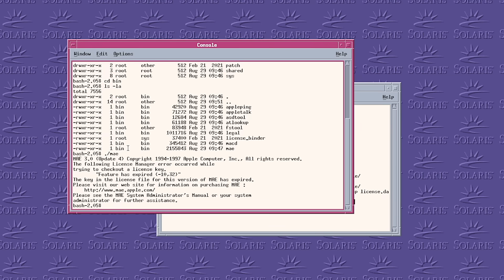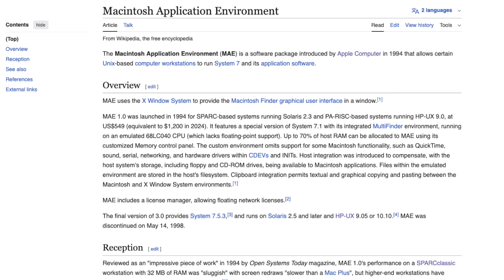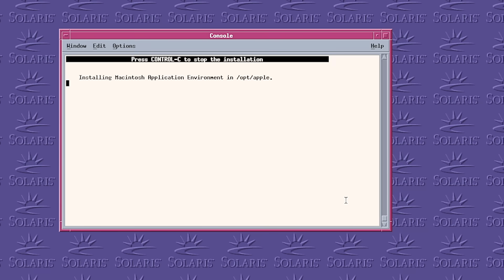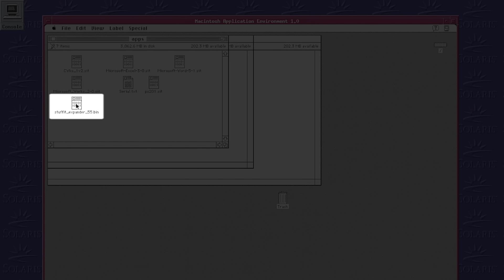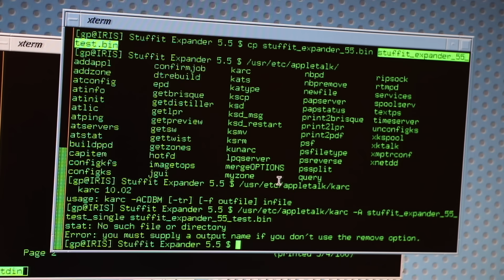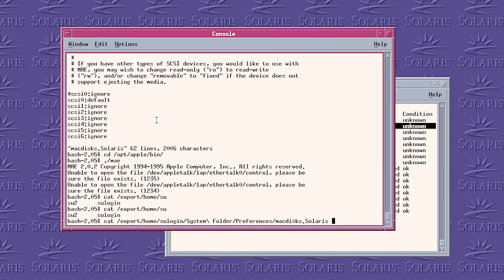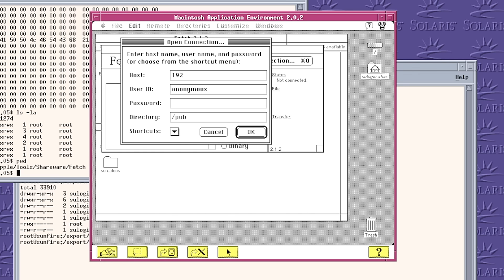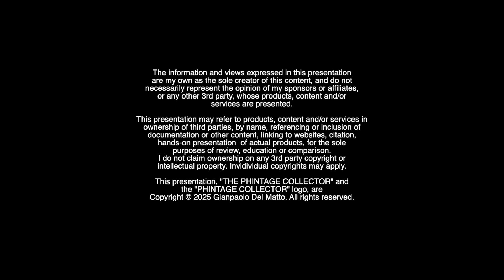Apple MAE: The Macintosh Environment for UNIX Workstations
In 1994, Apple released the Macintosh Application Environment (MAE) — its first “open systems” product. MAE brought System 7 to UNIX workstations from Sun and HP, running inside an X11 window with full Macintosh apps.

In this video I explore MAE from version 1.0 through 3.0, installing it on a Sun Fire server and working through plenty of quirks: expired licenses, obscure ROM errors, AppleSingle file handling, and SCSI device headaches.
Along the way we’ll look at how MAE compared to Apple’s other UNIX ventures like A/UX and, later, the Blue Box/Classic environment in OS X.
If you used MAE back in the day — or if this is the first time you’re hearing of it — let me know your experiences in the comments.

In this episode:

00:00 Intro
00:41 MAE Historic Retrospective
04:52 Installing MAE 1.0
06:42 Applications On MAE (and File Format Issues)
10:17 (Not) Using Removable Media for Software Setup
13:02 Exploring MAE 2.0
14:13 Exploring MAE 3.0
15:30 Conclusion

Want to join THE PHINTAGE SUPPORTERS or THE PHINTAGE ENTHUSIASTS community
and get a mention in an upcoming video?

This video was made possible with support by:

THE PHINTAGE ENTHUSIASTS:

Alisha Manuela Stutz
Christian Zerrahn
David Schell
Waseem al sammane
ZyeByteVT

THE PHINTAGE SUPPORTERS:

Balint Szy
Brian Repinski
Cecil
Clank
Elinars
Feldi
GrayT!
heyday478
HMK
Jack Beckman
Jack Rosenthal
John DiLiberto
Luke Granger-Brown
Matthew Veety
Mlok Karel
MS-DOS Manfred
Steven Glogger
Tim Hull
Wobinu Films
xcalibur839
Z098
Zen the Fox

This presentation, Copyright @ 2025 THE PHINTAGE COLLECTOR, Gianpaolo Del Matto.
Individual Copyrights apply for referenced material (see sources).

ℹ️ References & Further Reading:

General Info

Manuals & Docs

File Formats (AppleSingle, MacBinary)

K-AShare / karc (IRIX)

Software, Downloads & Archives

Community & Extras